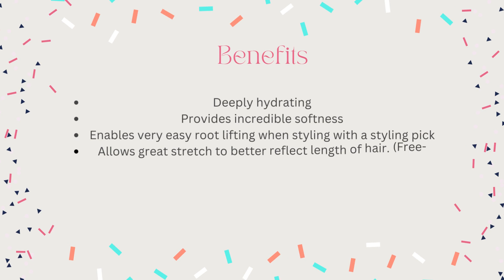So Much Moisture! Hydrating Lotion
Get your So Much Moisture! For The Hair online from Miryams with Best Quality and Best Price. 100% Genuine! Moisturizes deep within the hair shaft. Smooths and aligns cuticle layer. Strengthens weak areas and repairs split ends. Promotes shine. A hydrating lotion. Must Buy! Hurry Up!!!